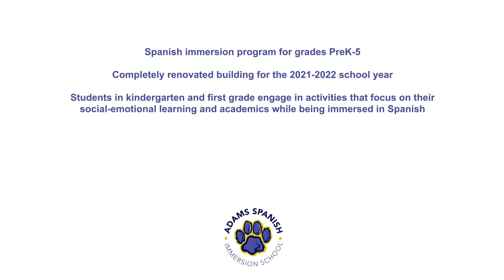Welcome to Spanish Immersion - Soomaali